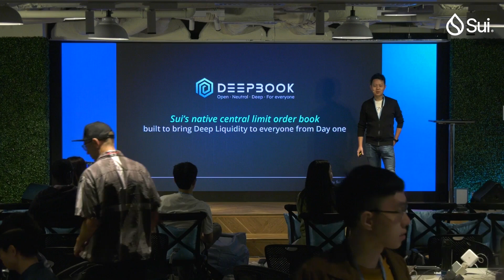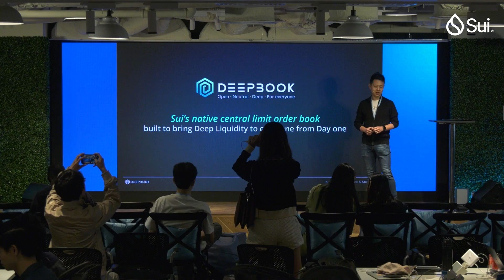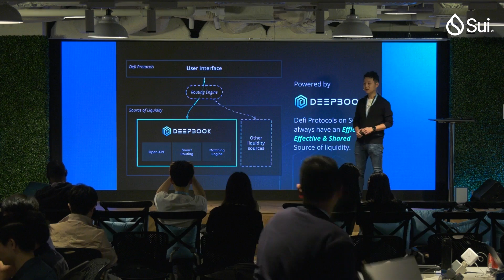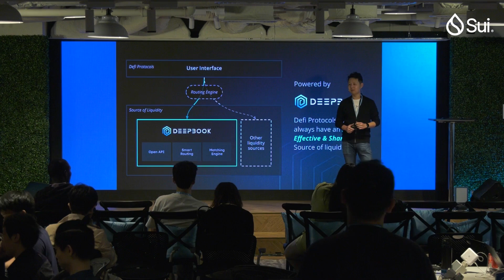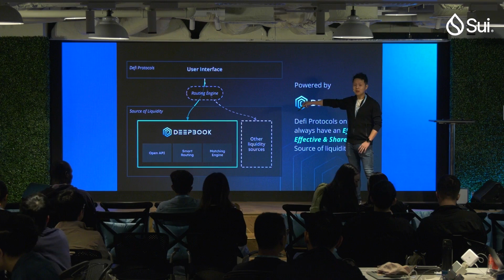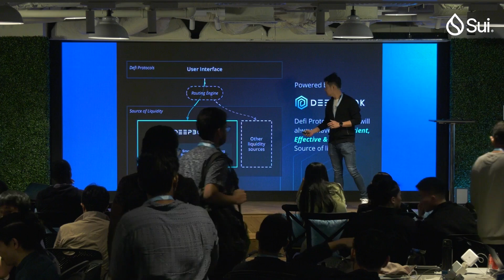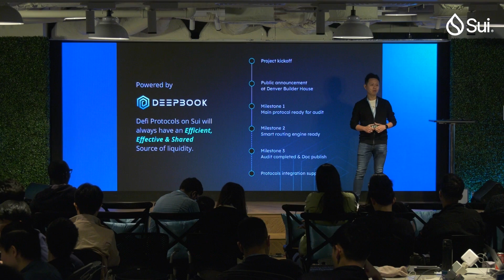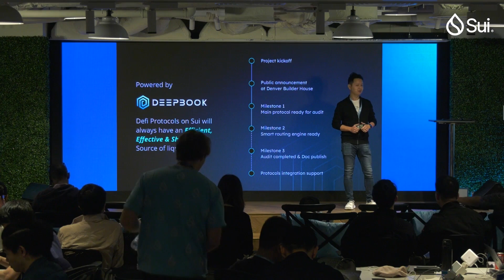DeepBook | Bringing Deep Liquidity to Sui | Sui Builder House Hong Kong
DeepBook is building the financial infrastructure for all things DeFi on Sui. Learn more about their Decentralized Central Limit Order Book (CLOB) and how they plan on serving as a foundational liquidity layer on Sui.

From April 14th to April 16th Sui community members attended informative presentations, networked, and generally had a great time in Hong Kong.

ABOUT SUI:
Sui is a permissionless Layer 1 blockchain designed to empower creators and developers to build experiences that enable safe and secure digital asset ownership for everyone. Sui is horizontally scalable to support a wide range of applications that perform with unrivaled speed at a low cost.